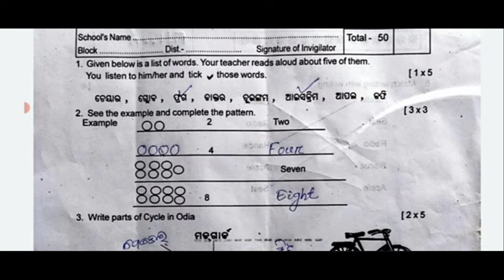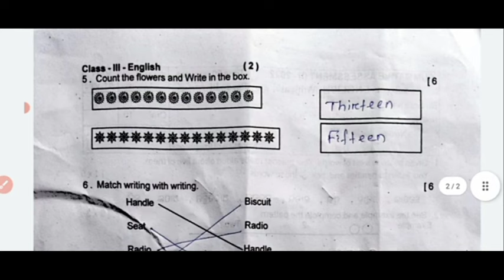Class 3 half yearly exam english question paper 2024 l 3class half yearly exam English question 2024